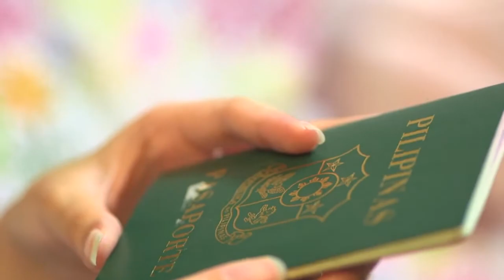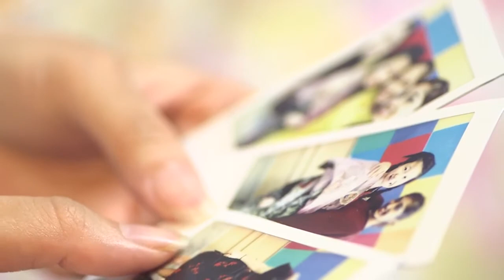ciNE65 III - Bahay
FILM SYNOPSIS
Eli, a Filipino student in Singapore celebrating Racial Harmony Day, faces slurs in her multi-racial class.

FILM CREW
Denise Elisha Quintos Villavieja - Director/Editor
Muhammad Haikal Bin Moklis - Camera Operator
Chong Qing Wen, Tasmin - Art Director
Wong Kuan Kit, Dave - Producer
Indra Gunawan Bin Indratno - Camera Assistant